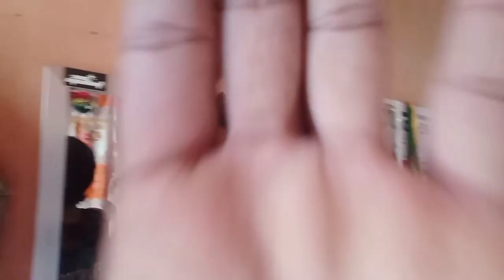MAG GISA TAYO NG SITAW AT TUYU/TARA KAIN TAYO(REY FRANCISCO VLOG)